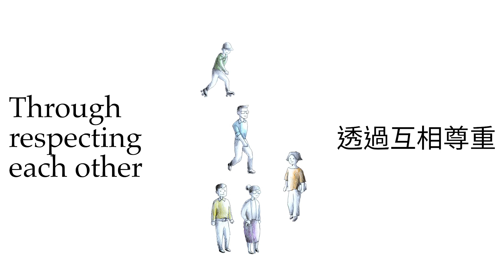TWF Gender Equality Summit 2024: The Zoetrope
Created and produced by Moonlight Entertainment for The Women's Foundation's 20th Anniversary Gender Equality Summit